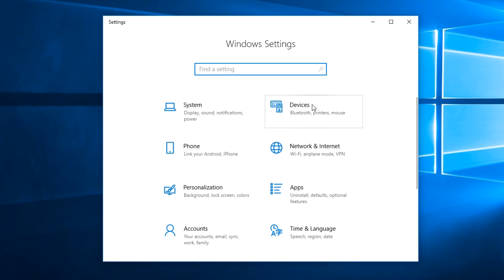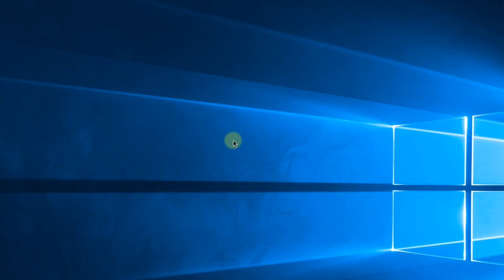How to Disable Game DVR on Windows 10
| ⚙️Try Fortect to fix and optimize your PC like a Pro

In this video, we're going to show you how to Disable Game DVR on Windows 10.

Solutions : 0:09